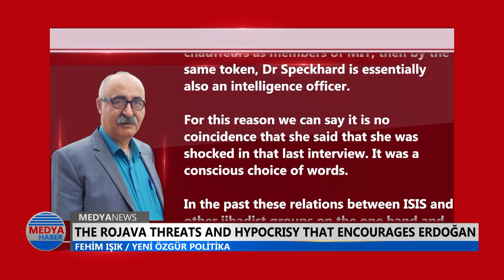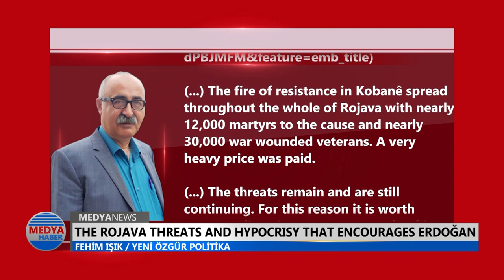Threats against Rojava and the hypocrisy that encourages Erdoğan / Fehim Isik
“There is almost no aspect of the relationship between the Turkish state and ISIS that is not public knowledge. Numerous captured ISIS members have confessed to their relationship with the Erdoğan administration. One of the most influential confessions was that of ISIS commander Abu Mansur al-Maghrabi,” writes Fehim Işık for Yeni Özgür Politika.